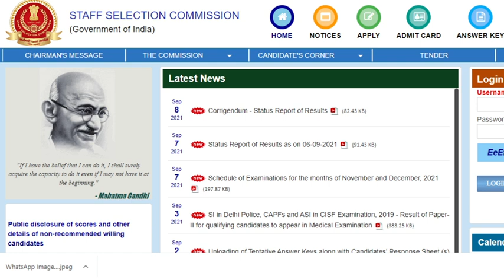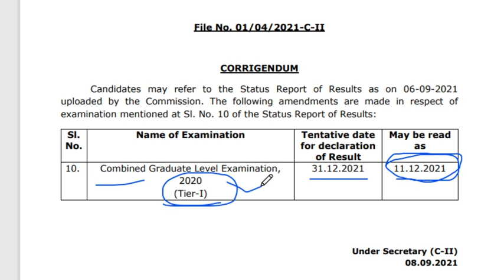SSC CGL Tier- 1 Result 2021/ SSC CGL Result 2021/ SSC CGL SSC CGL Tier 1 Result Date 11-12-2021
SSC CGL Tier- 1 Result 2021/ SSC CGL Result 2021/ SSC CGL
The SSC CGL 2020 tier 1 exam result will be declared on December 31, 2021. Whereas the result of Combined Higher Secondary (10+2) Level 2019 tier II exam and CHSL 2020 tier 1 exam will be released on September 30 and November 30 respectively.

Is SSC CGL Tier 1 result out?

What is the highest score in SSC CGL Tier 1?

How can I get 170 SSC CGL tier 1?

SSC CGL Result 2021 Date Out! | SSC CGL Tier 1 Result Date 2021 | कब आएगा Result ?

SSC has announced the Result Date for SSC CGL 2021 Tier 1 Exam. Watch this video to know when SSC CGL Tier 1 Result 2021 will be declared!